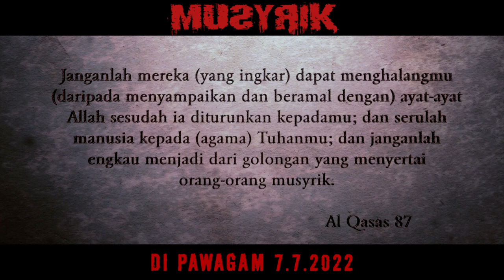Musyrik - Treler Rasmi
API NERAKA MENANTI MU!
Saksikan gandingan Ruhainies, Ashraf Muslim dan Aeril Zafrel dalam FilemMusyrik di TGVCinemas bermula 7 Julai ini.